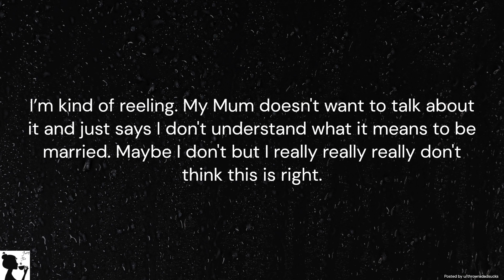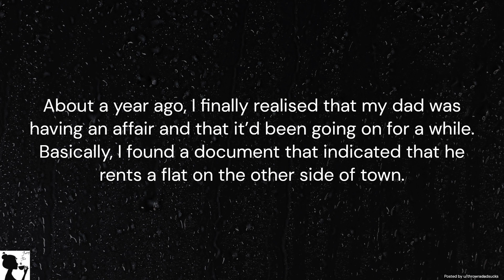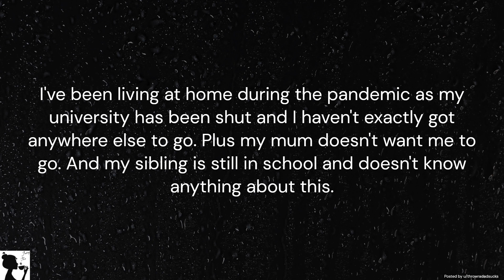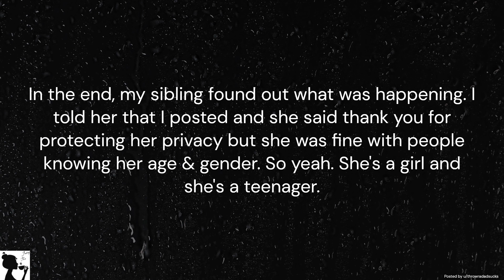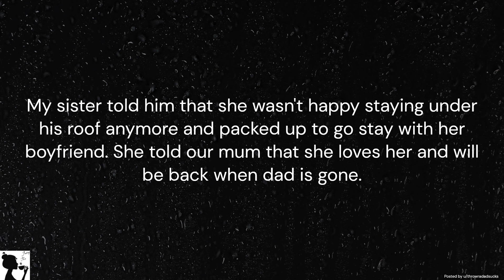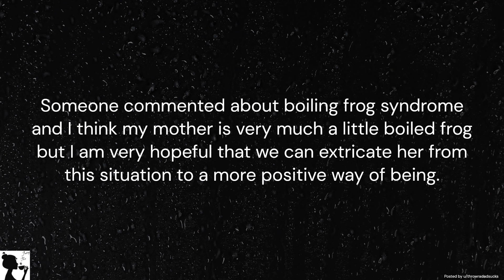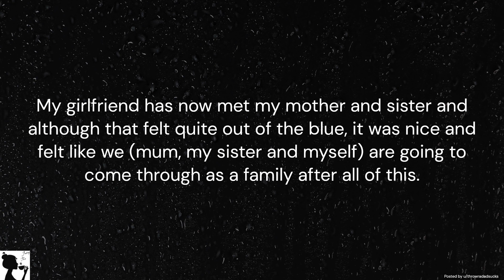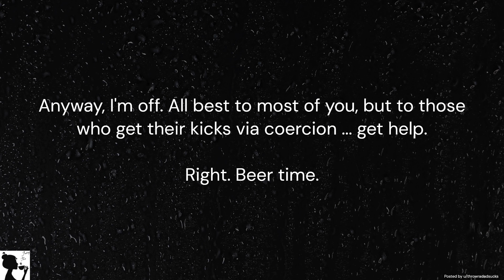r/BORU - My Dad is having an affair with someone who is my age!!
This week on Relationship Drama Friday, OP’s dad is sleeping with one of his school classmates and his sister, a teenaged girl, takes control of the situation.

image by Vecteezy & Image by cookie_studio on Freepik